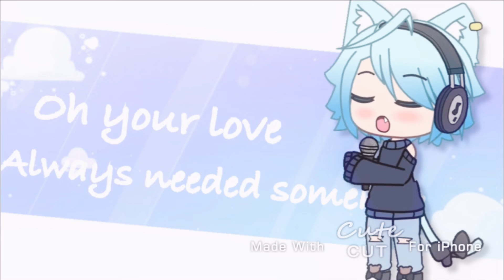Learn to Meow - GLMV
I just heard the Chinese version of this song, and I wondered if there was an English version.
And there was.
And so this is the result.

This is my best one yet, and it took a lot of effort. In fact, I think it took me three days. How is it?